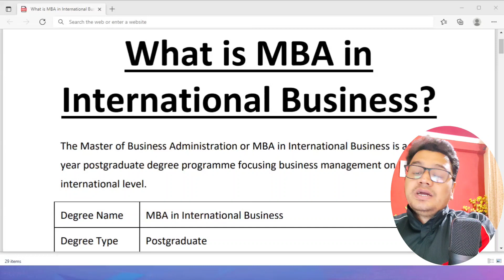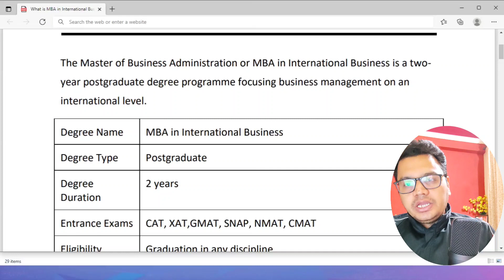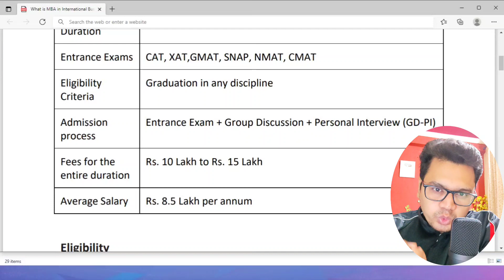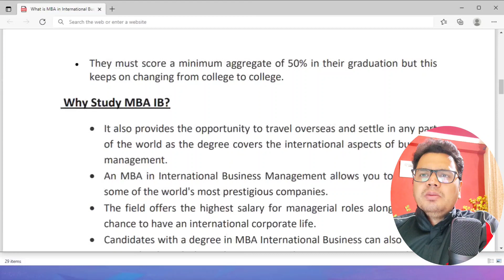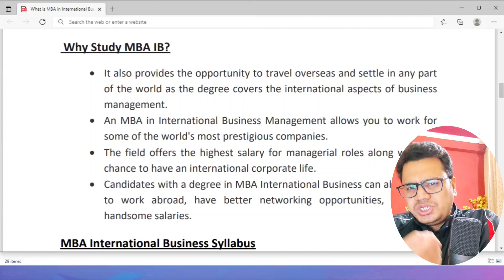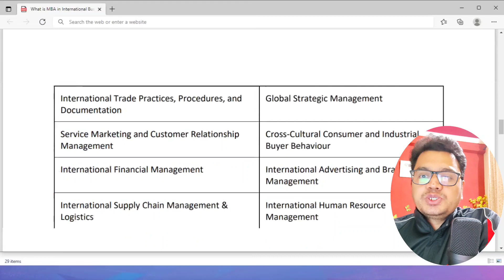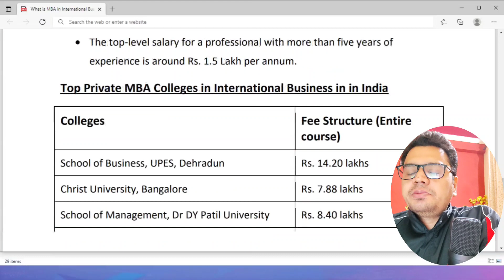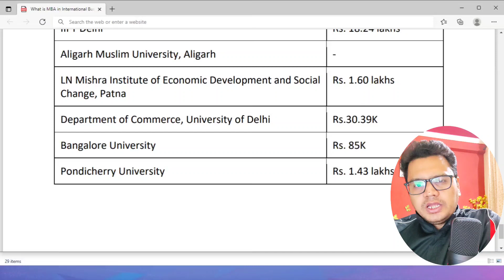What is MBA in International Business? Full information in Hindi | By Sunil Adhikari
TOP ONLINE COURSES FOR STUDENTS:

1. The Ultimate Drawing Course - Beginner to Advanced

2. Graphic Design Masterclass - Learn GREAT Design

3. Become a SuperLearner® 2: Learn Speed Reading & Boost Memory

4. Time Management Mastery: Do More, Stress Less

5. Goal Setting Mastery Course

6. How to be Successful: Create A Growth Mindset For Success

7. COMPLETE Creative Writing - All Genres - THE FULL COURSE!

8. The Complete Digital Marketing Course - 12 Courses in 1

9. 2022 Complete Python Bootcamp From Zero to Hero in Python

10. Learn Ethical Hacking From Scratch

11. Photography Masterclass: A Complete Guide to Photography

12. Public Speaking for Beginners

13. Microsoft Excel - Excel from Beginner to Advanced

14. Stock Trading & Investing for Beginners 4-in-1 Course Bundle

15. The Complete Communication Skills Master Class for Life

BEST PERSONAL DEVELOPMENT BOOKS FOR STUDENTS:

1. Eat That Frog!: 21 Great Ways to Stop Procrastinating and Get More Done in Less Time

2. Mindset: Changing The Way You think To Fulfil Your Potential

3. Deep Work: Rules for Focused Success in a Distracted World

4. Atomic Habits: The life-changing million copy bestseller

5. So Good They Can't Ignore You
6. The Compound Effect

7. Attitude Is Everything: Change Your Attitude ... Change Your Life!

8. You Can Win: A Step-by-Step Tool for Top Achievers

9. Robin Sharma - The Greatness Guide Combo (Set of 2 Books)

10. No Excuses!: The Power of Self-Discipline